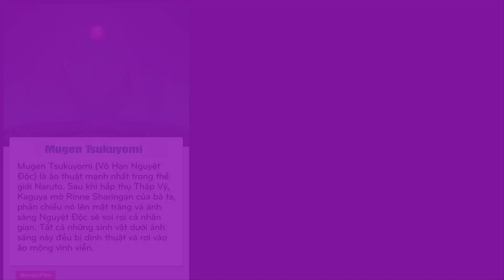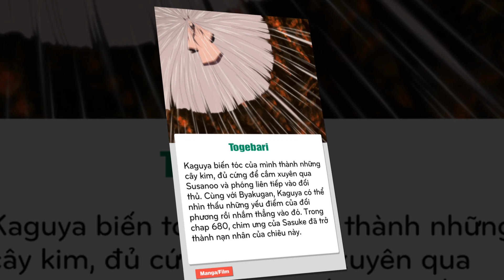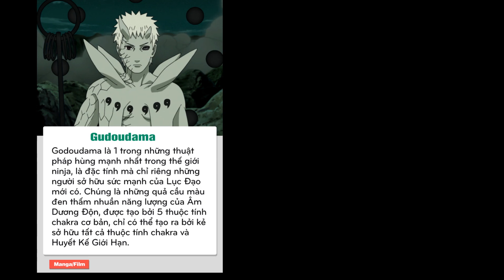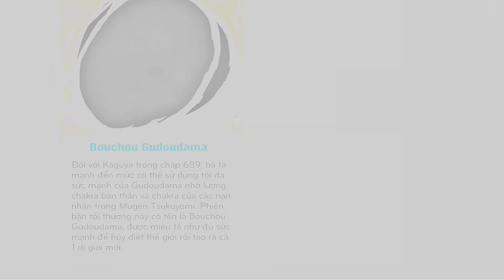Kaguya có bí thuật gì mà khiến bà ta nguy hiểm hơn Madara gấp bội | 10 vũ khí mạnh nhất trong Naruto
☞ Bản quyền thuộc về Ngọc Ánh Nguyễn
Danh mục